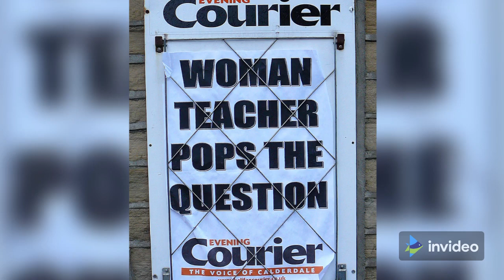No_Headline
CNN Jack Guy Anna